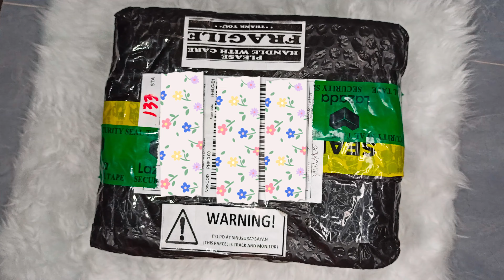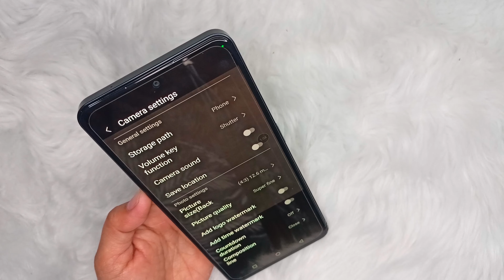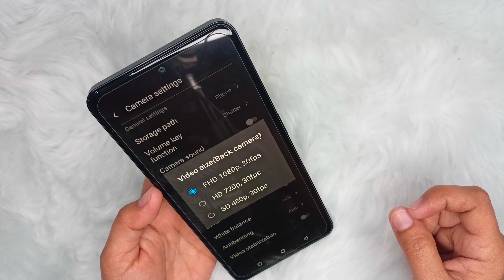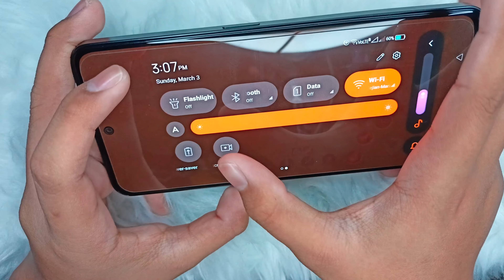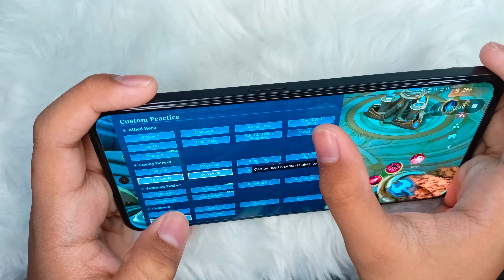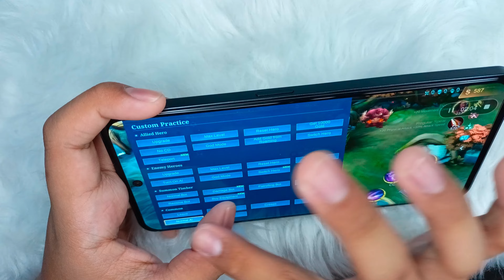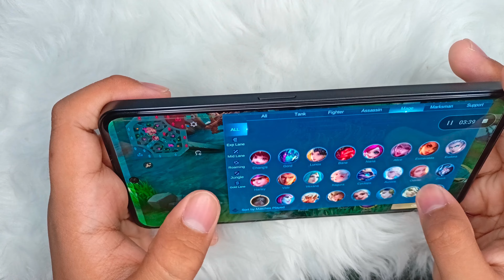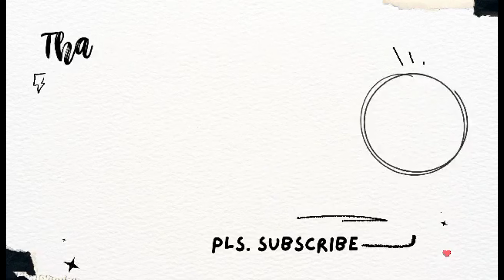ZTE BLADE V40s UNBOXING | CAMERA | GAME | VIDEO DISPLAY| SOUNDS